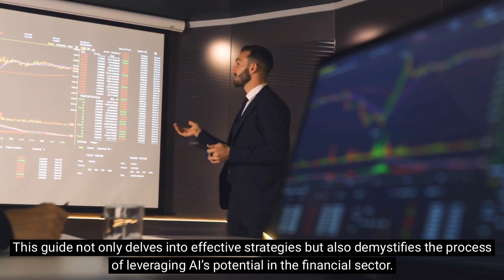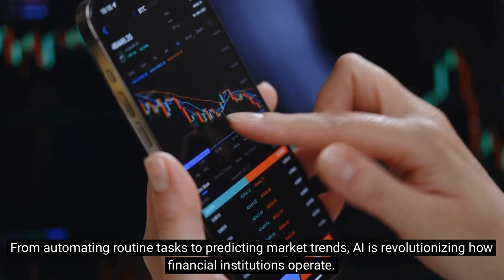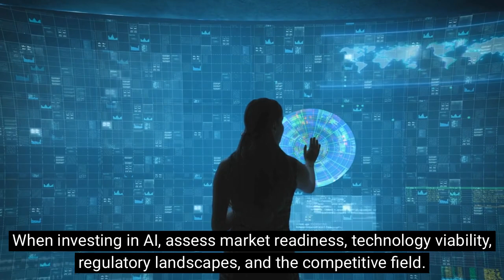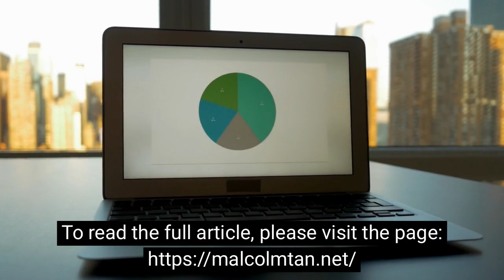AI Projects: The Best Strategies for Successful Financial Investments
Embark on a journey through the dynamic world of technology as we explore how Artificial Intelligence (AI) is reshaping financial investments.
This comprehensive guide not only reveals effective strategies but also demystifies the process of leveraging AI’s potential in the financial sector. From enhanced market analysis to risk management and automated trading, discover the transformative power of AI and how it's carving out entirely new strategies for asset management.